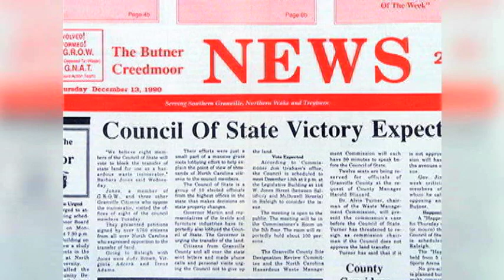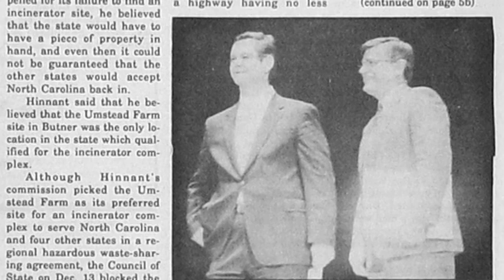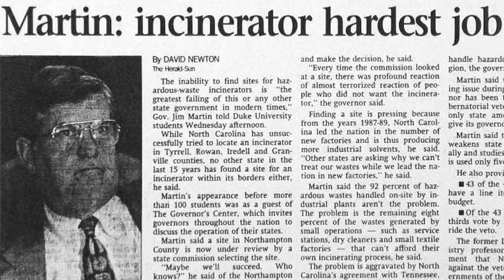In Their Own Words: Local Media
GNAT leader Harold Jenkins comments on Editor and Publishers Harry and Bebe Coleman of the Butner-Creedmoor News.